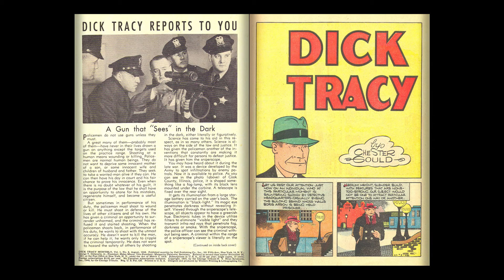Dick Tracy Monthly 008